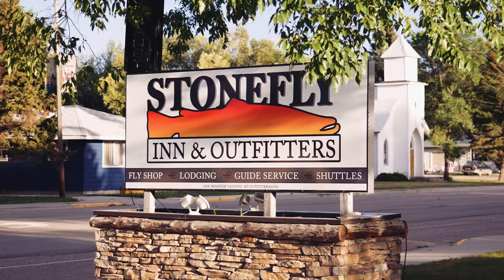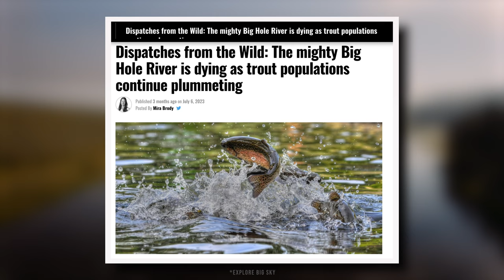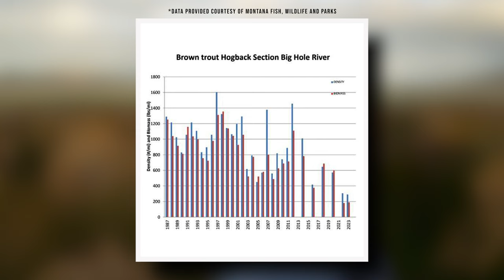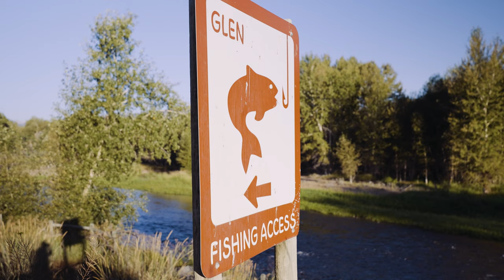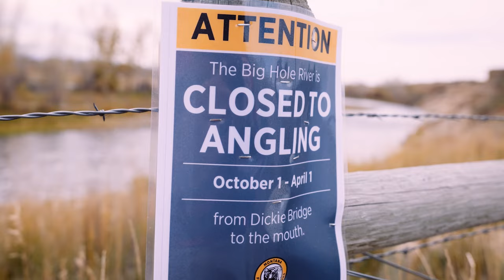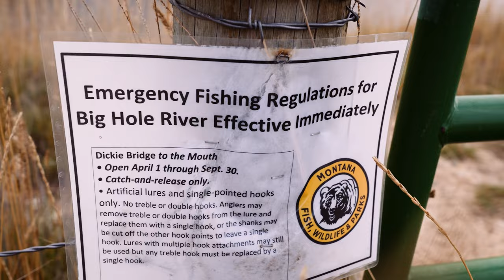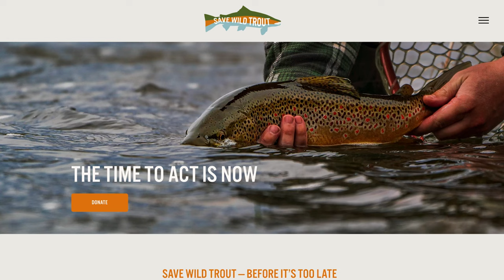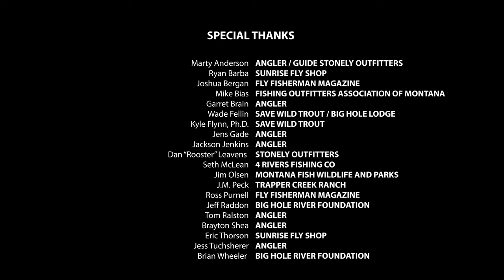Preserving Paradise: Voices and Perspectives from the Jefferson River Basin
The long-term health of one of the world’s best trout fisheries (Jefferson River Basin - which includes the Big Hole, Beaverhead, Jefferson, and Ruby Rivers) is in question according to the population data collected annually by Montana Fish, Wildlife and Parks. Unfortunately, the current reality, most impactful variables and eventual solutions are unclear and complex. While in-stream flows and water temperatures are foundational to trout health and survival, other factors such as water quality, nutrient pollution, dissolved oxygen, fungal infections and fishing pressure may also be playing some role in affecting the health of these trout.

Despite trout population data hitting historic lows, the actual fishing this past year was quite good with a lot of larger fish being caught. It’s also important to note that the trout population data in the upper Beaverhead river is within a relative average range.

While collaboration and effective communication across stakeholders and government agencies is absolutely imperative for accurately diagnosing and then managing this issue, there are real lives and livelihoods at stake as many locals are closely connected to and dependent on this world renowned fishery.

It’s easy for visiting anglers to decide to avoid this area due to the concerning data, but again, the reality is more complex. The local economies rely heavily on fishing tourism and it’s highly unlikely that angling pressure alone is responsible for these trout numbers. It’s still a great time to visit these Montana Fisheries, but it’s imperative to minimize our angling impact on the trout by using barbless hooks, stop fishing when water temps are reaching unhealthy levels, keep fish wet and in the water as much as possible, avoid fishing to actively spawning fish, use rubber nets, etc.

Preserving Paradise is a short film/mini-doc that shares some (but certainly NOT ALL) of the voices and perspectives of local stakeholders as they reflect on the current state of the river and actions that have been taken thus far.

Supporting Photos Provided by Wade Fellin.

Fish population survey data provided from Montana Fish Wildlife and Parks (MT FWP).

Special Thanks to everyone who dedicated their time and perspective to this project, which includes, but is not limited to: Marty Anderson (Stonefly Outfitters), Ryan Barba (Sunrise Fly Shop), Joshua Bergan (Fly Fisherman Magazine), Mike Bias (Fishing Outfitters Association of Montana - FOAM), Garret Brain (Angler), Wade Fellin (Save Wild Trout / Big Hole Lodge), Dr. Kyle Flynn (Save Wild Trout), Jens Gade (Angler), Jackson Jenkins (Angler), Dan “Rooster” Leavens (Stonefly Outfitters), Seth McLean (4 Rivers Fishing Co.), Jim Olsen (Montana Fish, Wildlife and Parks - FWP), J.M. Peck (Trapper Creek Ranch), Ross Purnell (Fly Fisherman Magazine), Jeff Raddon (Big Hole River Foundation), Tom Ralston (Angler), Brayton Shea (Angler), Eric Thorson (Sunrise Fly Shop), Jess Tuchscherer (Angler), Brian Wheeler (Big Hole Lodge / Big Hole River Foundation).

Also, thanks to LETMRUN Driftboats for giving us an awesome boat to row around on the Big Hole!